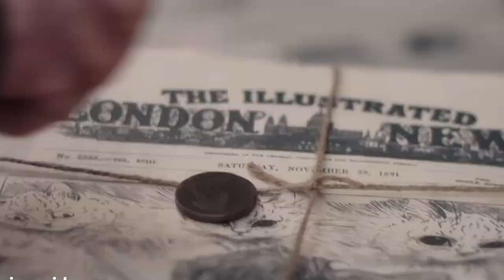The Electrical Life of Louis Wain (2021) | (Mini) Movie Review | Amazon Prime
Welcome to a new Amazon Prime movie review by Nick's Film Corner. Today I'm doing The Electrical Life of Louis Wain movie review, giving you all the details you need to know, if you plan on seeing it.

The Electrical Life of Louis Wain stars Benedict Cumberbatch as the titular historical figure, who rose to prominence in the early 19th century for his surreal cat paintings that seemed to reflect his declining sanity.